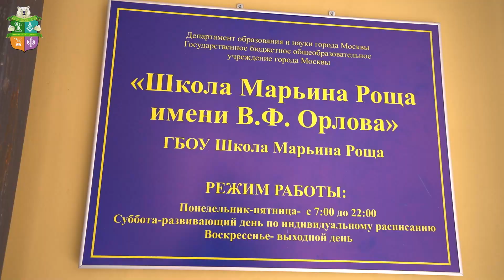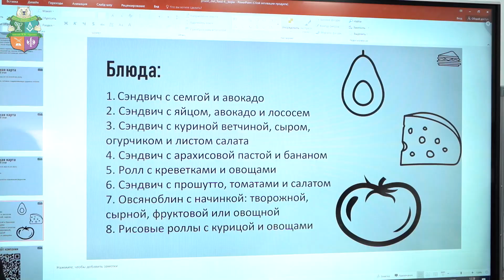Классныеновости: предпринимательский класс в Школе Марьина Роща им. В.Ф. Орлова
Предпринимательские классы в школах: добро пожаловать в перспективное будущее ваших детей🤩!

На связи сегодня деловые Классныеновости 😎из Школы Марьина Роща им. В.Ф. Орлова, которая вот уже второй год принимает участие в проекте «Предпринимательский класс в московской школе».

Эта школа активно сотрудничает с основными стратегическими партнерами, и для успешного будущего детей здесь делают все возможное: проводят мастер-классы, деловые игры, квесты. А недавно школу посетил заместитель Министра финансов Российской Федерации!

В планах у ребят создать агрегатор и чат-бот для олимпиадников📲, запустить проект, посвященный здоровому образу жизни💪, разработать собственный бренд одежды👚 и даже открыть сеть ресторанов🥗!

Успехов вам, юные предприниматели!